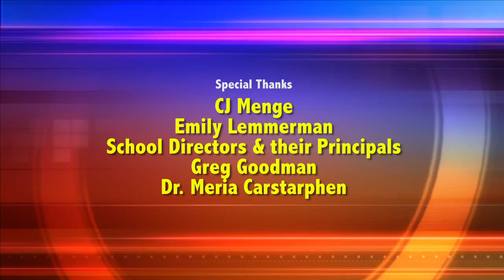Steel Band Festival 2013